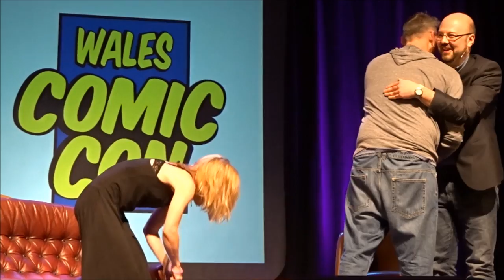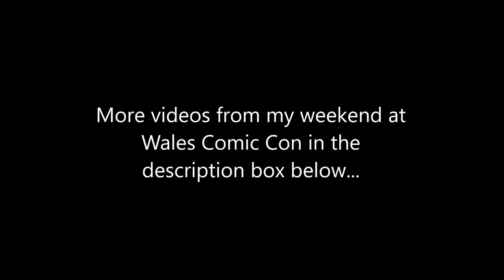Wales Comic Con 2017 Part One - Buffy the Vampire Slayer Panel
Emma Caulfield and Nicholas Brendon from 'Buffy the Vampire Slayer' answer questions from the audience during a panel at day one of Wales Comic Con 2017 on Sunday 9th April 2017